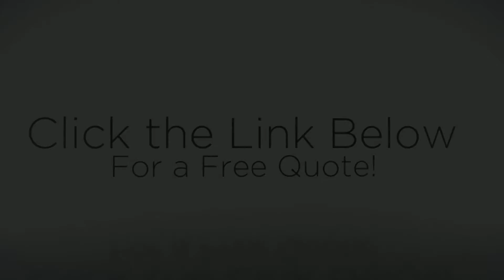Preferred Tree Service Austin TX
Just in case your requiring the perfect Tree Service you have uncovered the only area across the internet that guarantee's, only receiving certified specialists. In case you are seeking a terrific organization that truly puts their customer's 1st, you are within the appropriate location. So many individuals need to have expert services and have problems discovering it, the search is over we are the best in the business. Cease trying to find help Localpros.